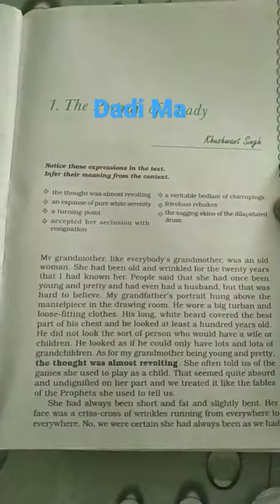The portrait of a lady / class 11 / Dadi